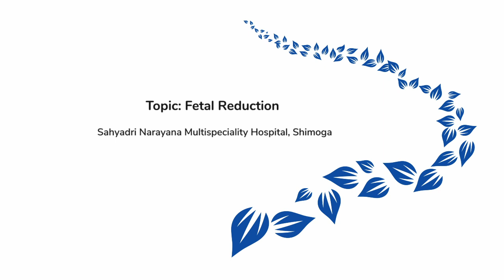Fetal Reduction Explained by Dr. Nivedita Hegde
Fetal reduction is a specialized medical procedure that aims to improve the chances of a healthy pregnancy, especially in cases of multifetal pregnancies, where multiple foetuses are present. This can often be seen in pregnancies that result from fertility treatments or natural occurrences of multiple foetuses. In such cases, the risk of complications for both the mother and the babies increases significantly, and fetal reduction is a procedure used to reduce the number of foetuses, thereby lowering these risks.

Dr. Nivedita Hegde, Consultant in Fetal Medicine at Sahyadri Narayana Multispeciality Hospital, Shimoga, discusses fetal reduction in depth. The procedure is generally performed during the first trimester or early second trimester, depending on the pregnancy's progression and the health of both the mother and the foetuses. The goal is to reduce the number of foetuses in the womb by one or more, thereby increasing the chance of a successful pregnancy and healthier delivery.

One of the primary reasons for conducting fetal reduction is to prevent the risks associated with multifetal pregnancies. These risks can include preterm labor, gestational diabetes, high blood pressure (preeclampsia), and complications during delivery, among others. In many cases, the more foetuses there are, the greater the likelihood of these complications. By reducing the number of foetuses, the strain on the mother's body is lessened, and the babies that remain have a better chance of developing fully and being born at a healthy gestational age.

The procedure is carried out after a detailed foetal scan, which is performed to assess the condition of the foetuses and determine how many need to be reduced. Dr. Hegde explains that the reduction is typically done using a small needle, guided by ultrasound, to target the foetus. It is essential that this procedure is performed by an experienced fetal medicine specialist to ensure the best possible outcome. After the procedure, the pregnancy is carefully monitored to ensure that the remaining foetuses continue to develop healthily.

Fetal reduction is a decision that is usually made after extensive consultation between the parents and the doctor. It is an emotional and often difficult decision, but it can be crucial in ensuring a safer pregnancy. Parents need to be aware of all aspects of the procedure, including the risks, benefits, and alternatives, to make an informed choice.

Dr. Nivedita Hegde also stresses the importance of early detection through foetal scanning. Many multifetal pregnancies are identified early on through routine ultrasounds, allowing doctors to plan for potential interventions like fetal reduction. Early detection is key to preventing complications down the line, as it gives doctors and parents time to discuss options and make the best decisions for the health of both the mother and the babies.

For those considering fetal reduction, it’s important to remember that the procedure, while reducing risks, still carries some level of risk, such as the loss of all foetuses or premature labor. However, in most cases, the benefits of performing the reduction far outweigh the potential complications, particularly in cases where the mother’s health or the health of the remaining babies is in jeopardy.

At Narayana Health, our specialists are highly trained in fetal medicine, and we offer compassionate care throughout the process. We provide comprehensive counseling for families considering fetal reduction, ensuring they understand all their options and what to expect. Dr. Hegde and her team are committed to offering personalized care, ensuring the health and well-being of both the mother and the baby.

Learn more about our hospitals and services by visiting our